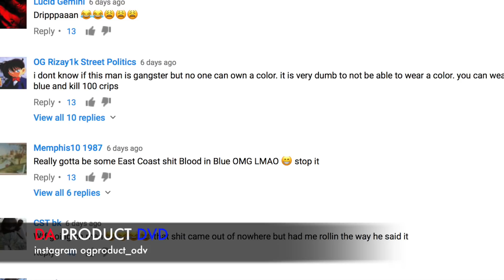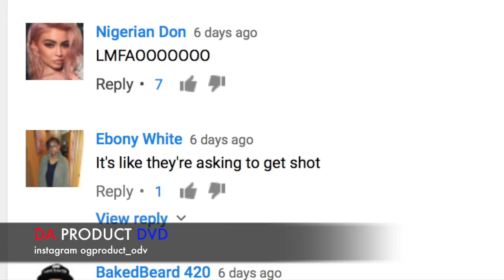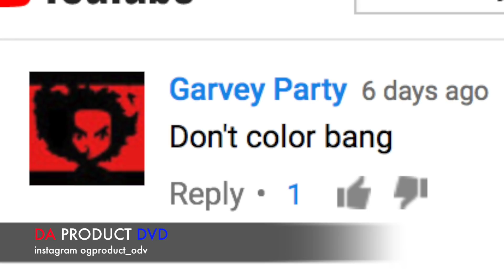Crips Not Happy With Trey Way Shotti Dressing Like A Crip Trolling...DA PRODUCT DVD